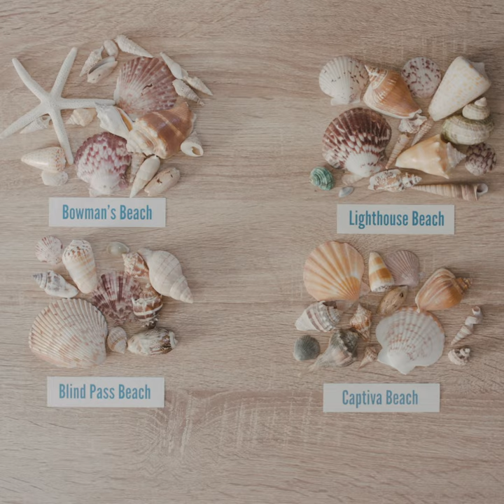How to Make a Seashell Picture Frame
Gather your favorite seashells to craft the ultimate picture frame!